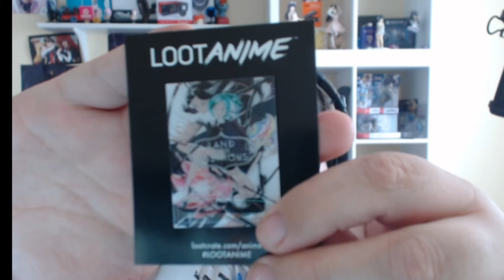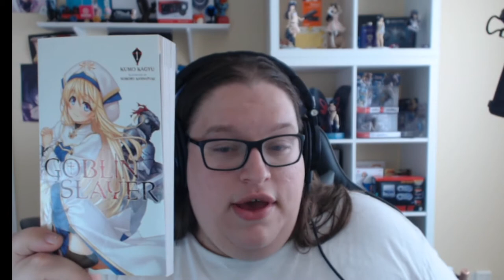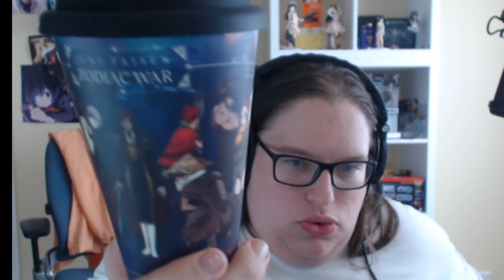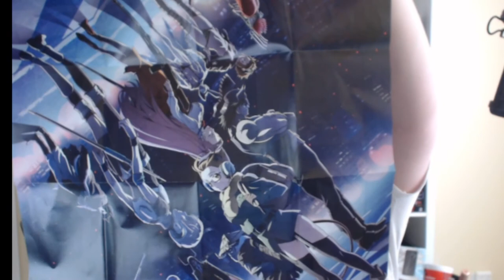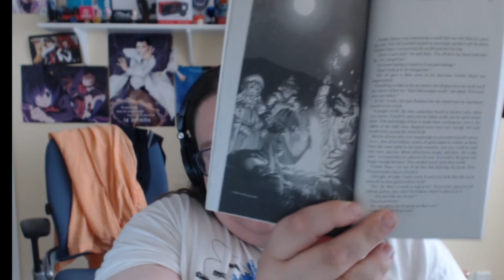Loot Anime June (Action) Battle Girl Aleita